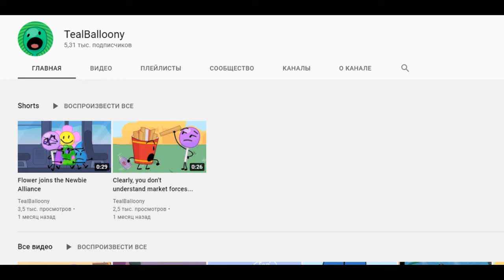Whats opinion on this user #5?